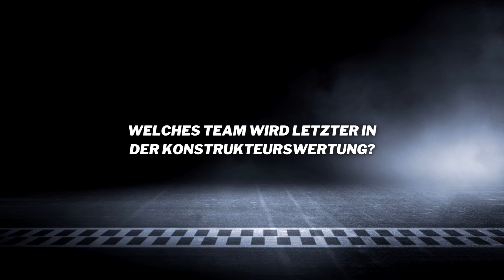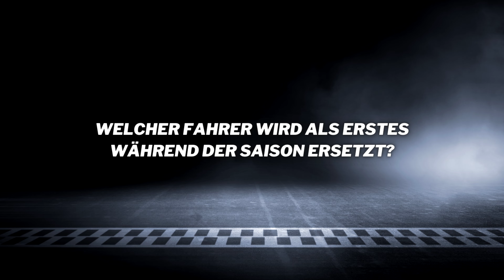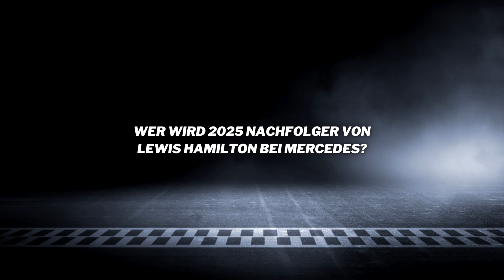Unsere 2024 F1 PREDICTIONS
3 Formel 1 Content Creator stellen sich der Herausforderung und prognostizieren die F1 Saison 2024. Danke an @AllesRacing  und @OVERCUT_F1  für Eure Mitwirkung bei diesem Prediction Video.

Postet gerne Eure Predictions für 2024 in die Kommentare.